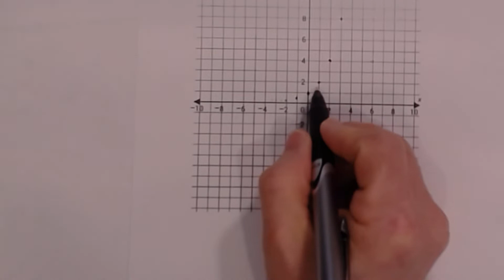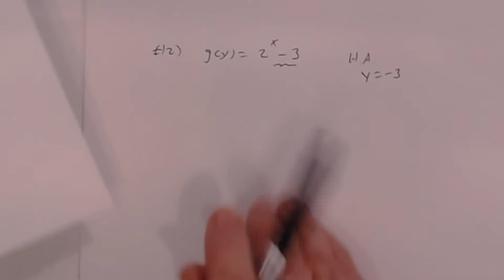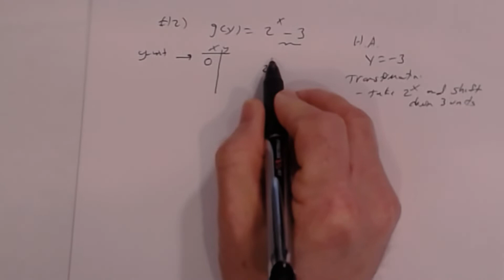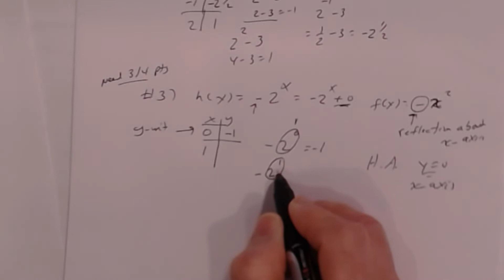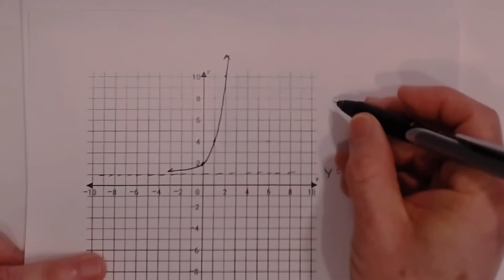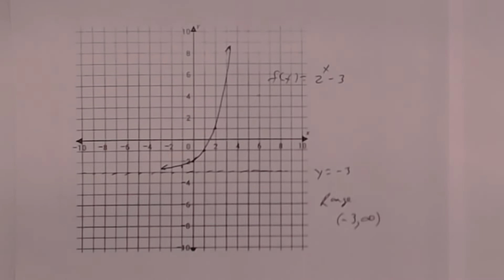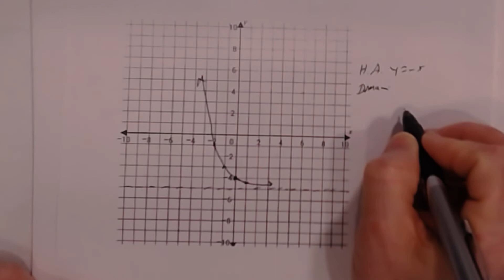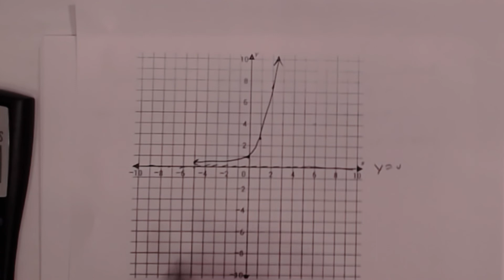Graphing Exponential Functions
This is a review of the topic on graphing exponential functions.